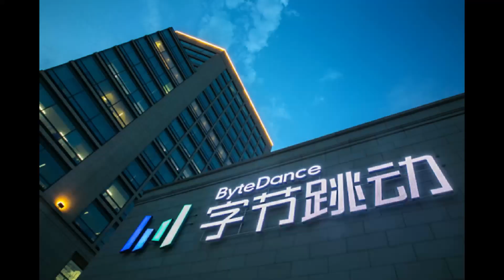Is really Tik Tok banned in India? Why Google removed it from Play Store | Madras High Court Verdict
The option to download TikTok, a popular video-sharing app, has vanished from Google and Apple app stores in India after the Madras High Court banned its downloads, in a setback for its Chinese developer Bytedance Technology's efforts to tap India's growing internet content market. Users still looking to download Tik Tok, have been reported to be looking for TikTok download and Tik Tok apk online to gain access to the app. TikTok ban also triggered a series of jokes and memes on social media. Downloading TikTok allows users to create and share short videos with special effects which are hugely popular in India but conservative pressure groups and politicians say its content is inappropriate. The high court in Tamil Nadu asked the government on April 3 to ban TikTok downloads, saying it encouraged pornography and warning that sexual predators could target child users. The government sent a letter requesting Apple and Google to follow the state court's order and not allow TikTok download, according to an IT ministry official.

Google blocked access to TikTok download in its Play store in India to comply with the court's directive, a person with direct knowledge told Reuters on Tuesday. TikTok app was not available for download in the Google Play Store or Apple's App Store on Wednesday.

2. Like this video

Jai Hind